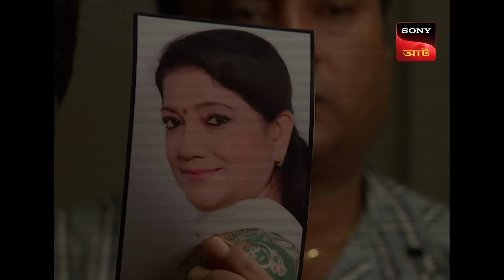Adaalat | আদালত | Ep 127 | 6 Feb 2024 | Full Episode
A father is reunited with his daughter after years of being away. He has been attending their mother’s last rites and was noticed by his daughter. Why would a father all of a sudden come back after years of being away? This must be a fraud, and every other member suspects it too. How long is this fraud going to come to light when there is none to attest about the real person?